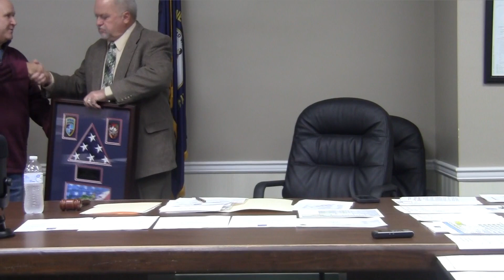Nelson Fiscal Court Nov 21 2023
Video of the second montly meeting of Nelson Fiscal Court at 6 p.m. Tuesday, Nov. 21, 2023.